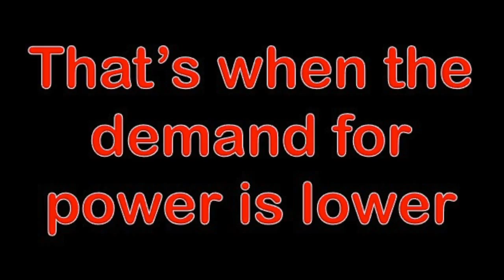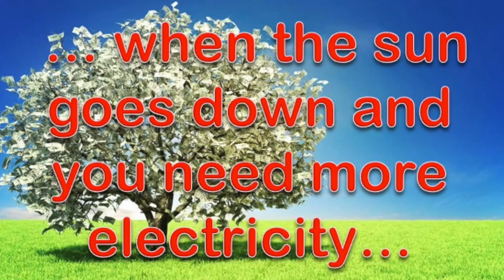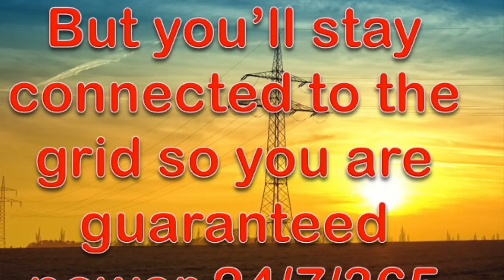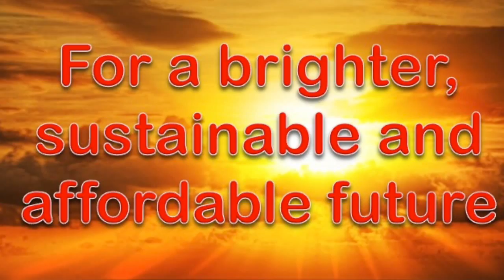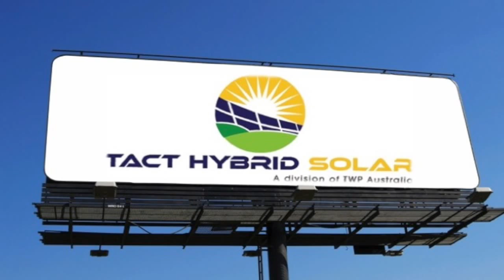Hybrid Solar Energy Northern Territory | What is Hybrid Solar Energy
Hybrid solar energy Northern Territory | What is hybrid solar energy? | Hybrid solar energy explained | Tell your power company to stick their bill where the sun doesn't shine | Alternative energy Northern Territory | Renewable energy Northern Territory | solar power Northern Terrritory | Tact Hybrid Solar, Australia's leading hybrid solar energy experts